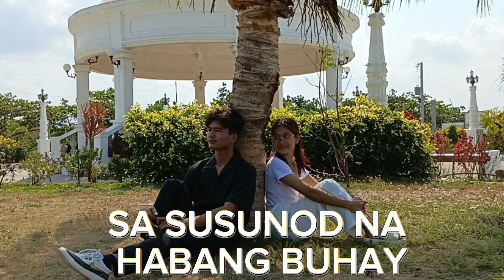Tragedy Short Film